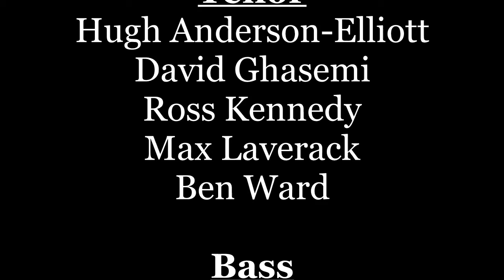Schultz, Yndigt Dufter Danmark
Evoke
Secrets of Scandinavia, 1st November 2019
Conducted by Victoria Ely